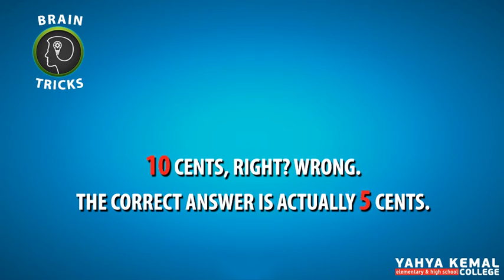Brain Trick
Let’s see if you can outsmart some of the students at the most prestigious Universities.
See if you can get the correct answer.